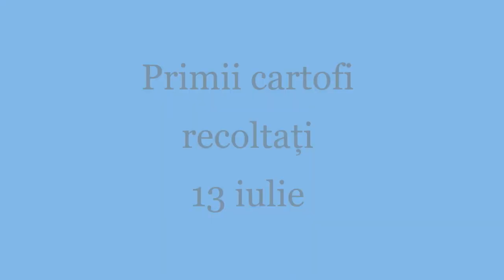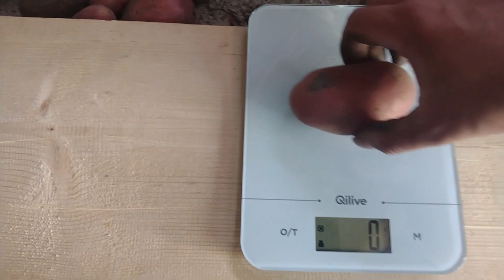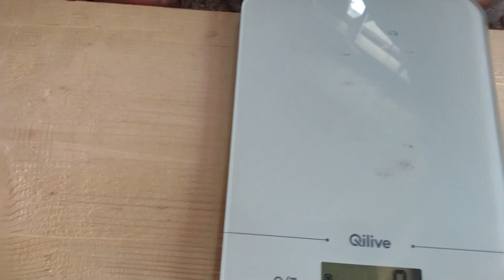Cultura cartofului - ciclu complet, de la plantare până la recoltare.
Cartoful este un tubercul esențial în alimentația românilor. Noi consumăm cartofi la fel de mult cum consumăm pâine, așă că am decis să plantez ca experiment să văd ce pot obține. Recolta este mulțumitoare dar am tras și concluzii interesante pentru viitor.